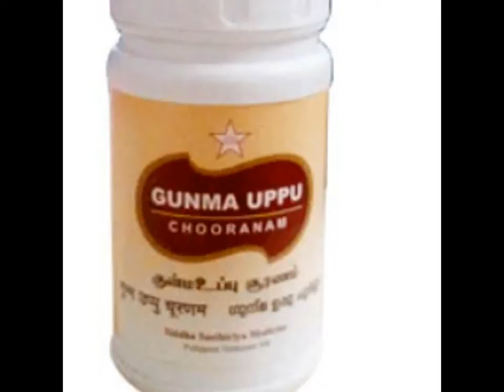SKM Gunma Uppu Chooranam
Skin Blackening Treatment.

Menstrual disorders such as Amenorrhoea, dysmennorhoea, Indicated in six types of gastritis, phantom tumour, flatulence, anaemia, gastralgia, painful micturition etc.,

1 – 2 gms with rice water ( one day old ) 2 – 3 times a day before food as per the body constitution. Give the medicine on the 3 – 5 days of menstruation for Dysmennorhoea. For other daily once for 48 days.